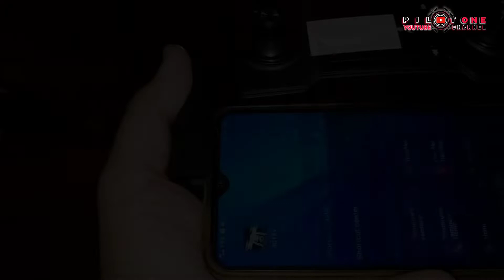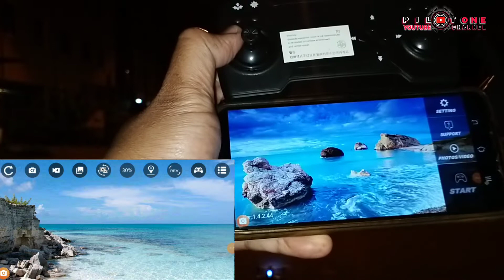FEO P7 PRO MAX - FPV CAMERA & RANGE TEST day & night. I see something.... 😱😱😱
Fuhhh. Sungguh "mengerikan" bila buat review pada waktu malam. Dah la gelap, hanya bertemankan cahaya lampu jalan.. 😱😱😱

Paling mengerikan apabila kau buat review drone murah FEO P7 PRO MAX ini dengan bertemankan kesejukan dan angin yang bertiup kuat waktu malam...

Memang amat mencabar sangat untuk sebuah drone murah yang berharga di bawah RM100 ini. Tanpa optical flow dan gps, memang memerlukan sedikit kemahiran. Namun Pilot One percaya, anda pun mampu untuk mengendalikan drone ini...

Jika anda berminat untuk mendapatkan drone ini, anda boleh membelinya secara online di link tersebut :